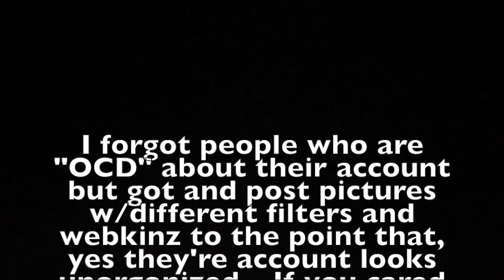Pet Peeves in the kinz community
Ok this is the stuff I don't like. I will be posting the positives cause it's only fair